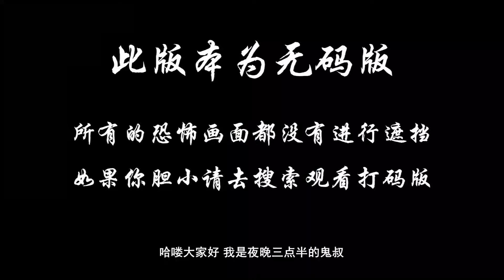夜晚三点半：6分钟带你看完英国恐怖电影《黑死病》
1348年，黑死病蔓延欧洲，诸国上下尸横遍野，饿殍满街。在这个人人自危的黑暗时代，年轻的英格兰传教士奥斯曼依旧试图坚守他的信仰和岗位。